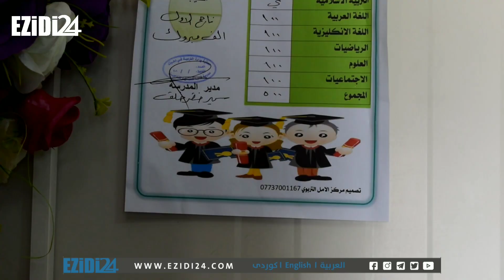الان الياس ، من مخيمات النزوح حصل على المرتبة الاولى على محافظة نينوى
ئالان ئەلیاس ، ژ ناڤ کەمپێن ئاوارە بوونێ لسەر ئاستێ پارێزگەها نەینەوا ئێکەم دەرکەفت